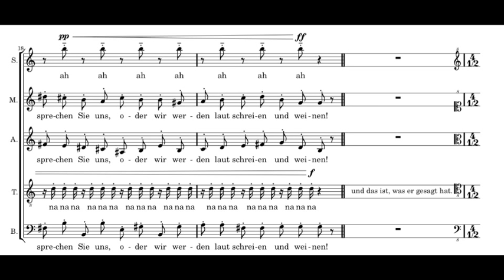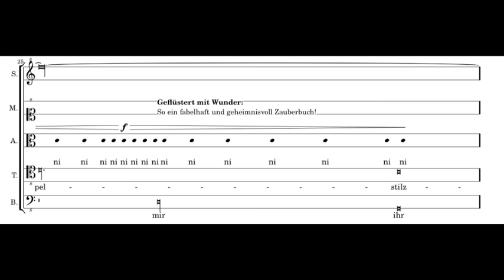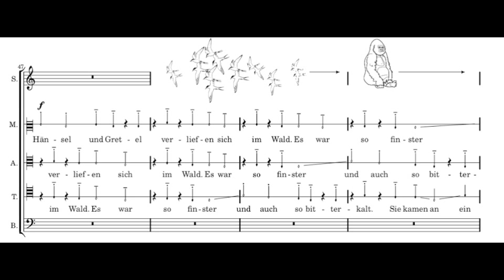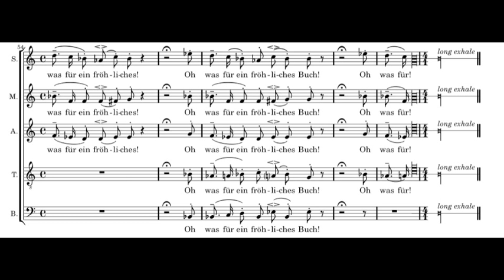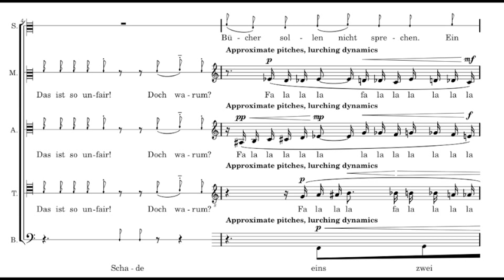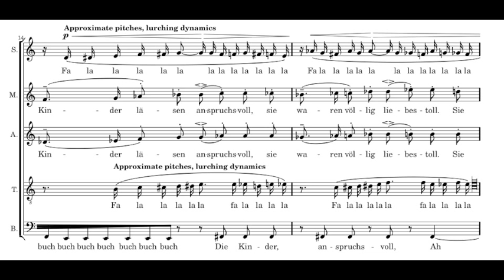Das Zauberbuch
Oh was für ein fröhliches Buch!